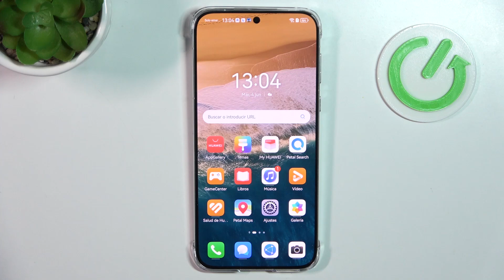Cómo encontrar el IMEI y el número de serie en HUAWEI Pura 70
Aprende cómo encontrar el IMEI y número de serie (SN) de tu HUAWEI Pura 70 con este sencillo tutorial paso a paso. Descubre dónde localizar esta información esencial para el registro, la garantía y la asistencia técnica de tu dispositivo.

¿Cómo encontrar el IMEI en HUAWEI Pura 70?
¿Dónde está el número de serie en HUAWEI Pura 70?
¿Cómo ver el IMEI y SN en HUAWEI Pura 70?
¿Cómo obtener el IMEI y número de serie en HUAWEI Pura 70?